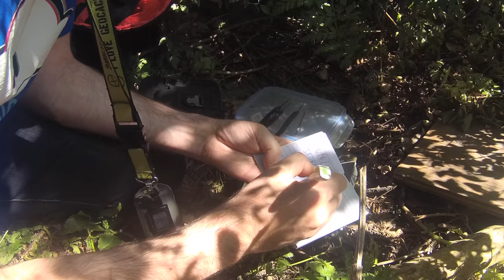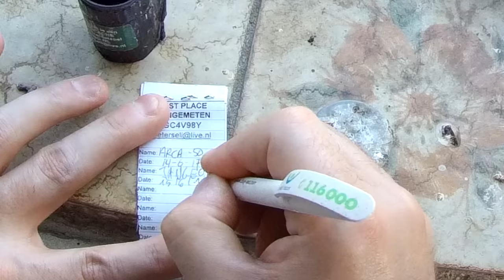Locks & Lost Places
Geocache scooter trip to Ouddorp, The Netherlands. I spent 4 days on a camping trip searching for lock picking geocaches and lost places.